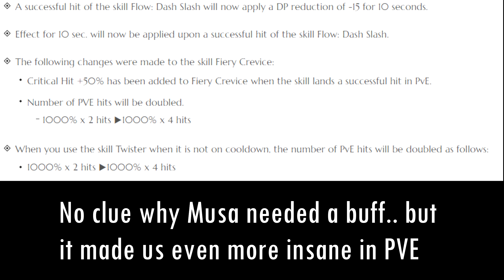BDO 10/31 patch Musa unreal PVE buff | Manshaums or sausans..?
Buffs I run (that increase grind speed):
serendia - hamburg - kama
PVE draughts or no elixirs
Forward blind thrust + dragon bite for 50% crit buff (100% uptime)
Musa consume Z buff (100% uptime)
*After this buff I dont need to run a single food/elixir and I'll still over clear the rotation*
I make 45-55m an hour with out a loot scroll and 60-250m with a loot scroll.

Songs: Adrian Lux - Teenage Crime
Vic Mensa - Reverse